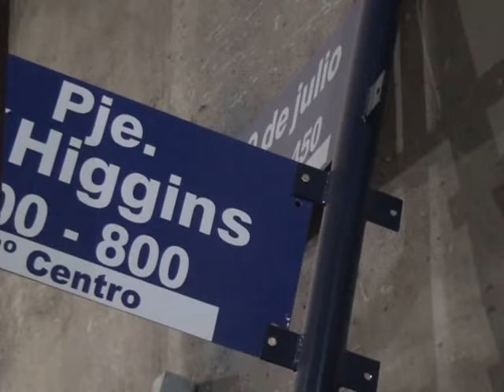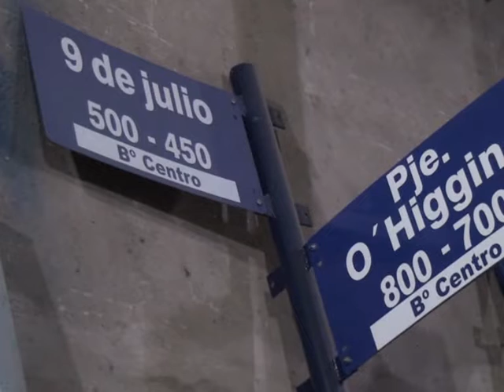Marcos Juárez: Balance de remate de motos y nuevos nomencladores